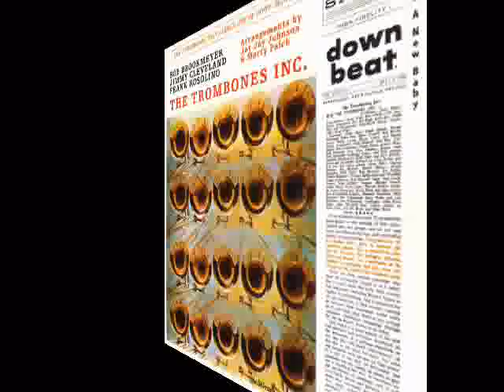I Found A New Baby - Bob Brookmeyer, Jimmy Cleveland & Frank Rosolino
Artist: Bob Brookmeyer, Jimmy Cleveland & Frank Rosolino
Title: I Found A New Baby
Album: The Trombones Inc

MalONProject is on Facebook click on Like Box - MalONProject è su Facebook clicca su Mi piace!